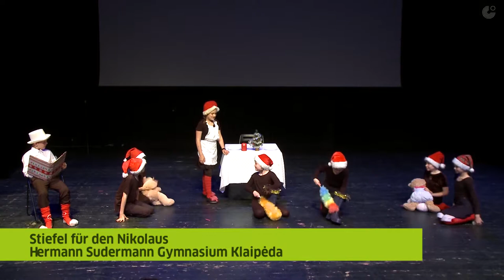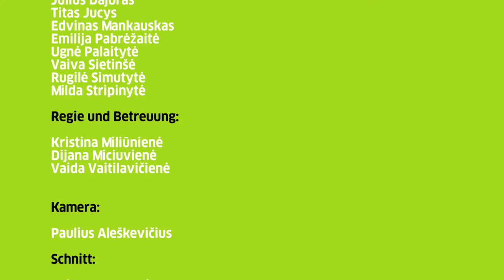Bühne frei für Deutsch! 2018 – Stiefel für den Nikolaus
Seit 2012 organisiert das Goethe-Institut Litauen in Vilnius das Theaterfestival der deutschsprachigen Schülergruppen „Bühne frei für Deutsch!“, an dem sowohl litauische Kinder und Jugendliche als auch Schülerinnen und Schüler aus den Nachbarländern mit ihren Stücken teilnehmen. Egal ob Drama oder Komödie – alle Stücke sind willkommen. Die Zuschauer genießen immer ein internationales, kreatives und vielseitiges Programm!
Goethe`s institutas Lietuvoje nuo 2012 metų organizuoja vokiečių kalbos besimokančių moksleivių teatro festivalį „Vokiečių kalbą į sceną!“, kuriame dalyvauja moksleiviai iš Lietuvos ir kaimyninių šalių. Nesvarbu, ar drama ar komedija – visi žanrai yra laukiami. Žiūrovai kasmet mėgaujasi tarptautine, kūrybinga ir įvairiapusiška programa.